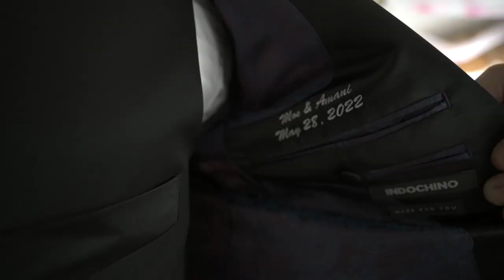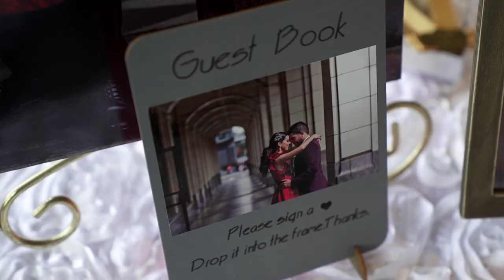Mouhamed & Amani Highlights